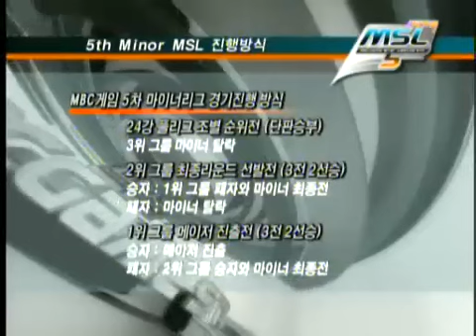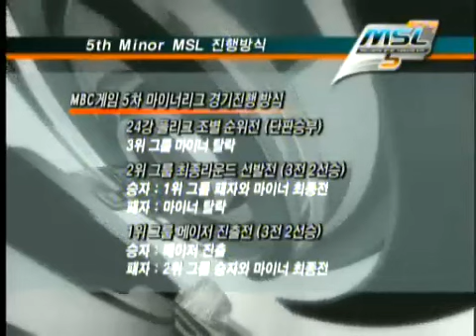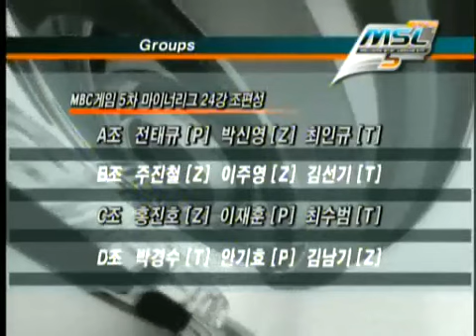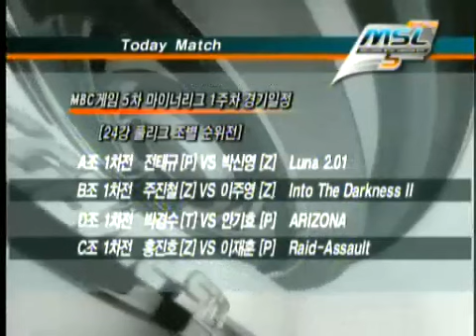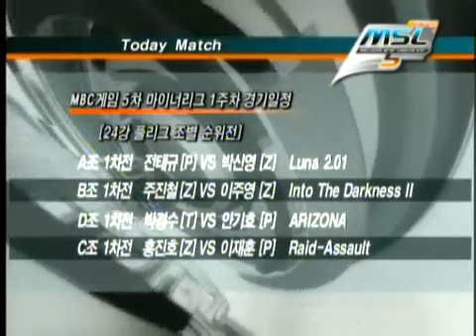MSL 5차 마이너리그 0920 3r 1b 전태규VS박신영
MSL 5차 마이너리그 04년 9월20일 전태규VS박신영